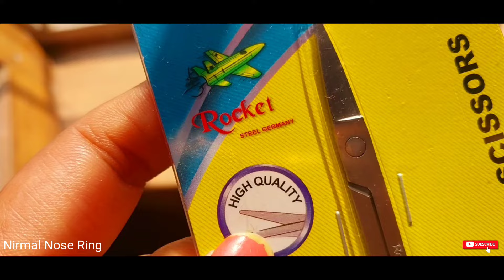nose hair cutting part-2 video , 2K Subscribers complete hone k khusi me🤩😁